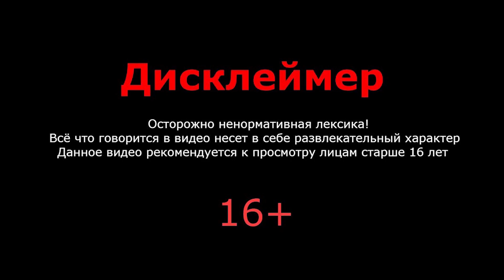РЕАКЦИЯ на шоу ИСТОРИИ ИМПРОВИЗАЦИЯ /реакция на ИМПРОВИЗАЦИЮ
"ИМПРОВИЗАЦИЯ ИСТОРИИ"
Шоу в котором актёры придумывают сюжет и героев истории прямо на сцене без подготовки и сценария. Интересно, как справится с этой задачей команда импровизации. Узнаем в ролике...Реакция на шоу "ИМПРОВИЗАЦИЯ ИСТОРИИ"